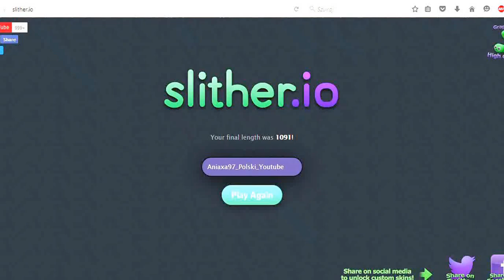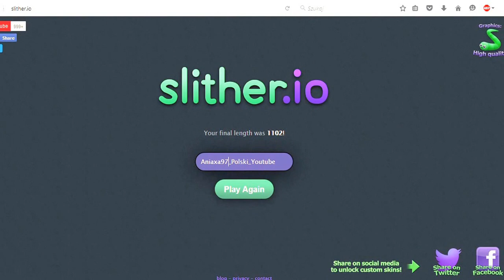Slither.io Czy pobijemy rekord ?